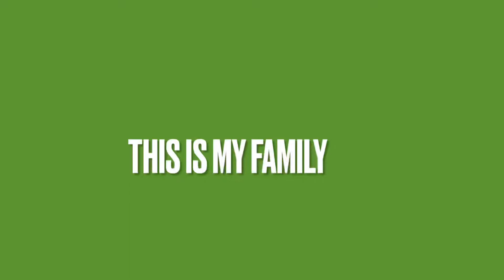Video of life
A small part of things you can do in your life.